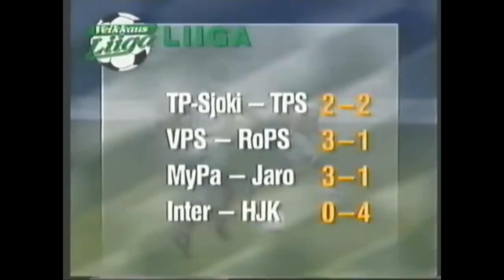PäätyTV muistelee: Vika matsi 1997 Urheiluruudusta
Ylen materiaalia. Mursu liekeissä jne